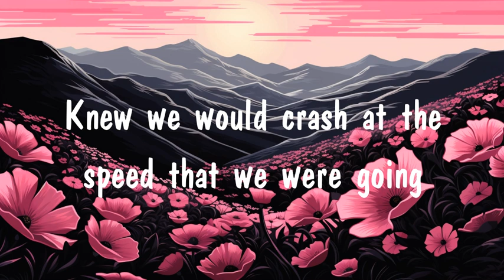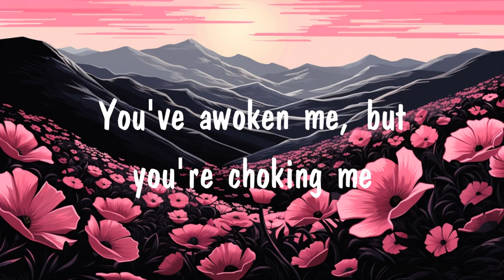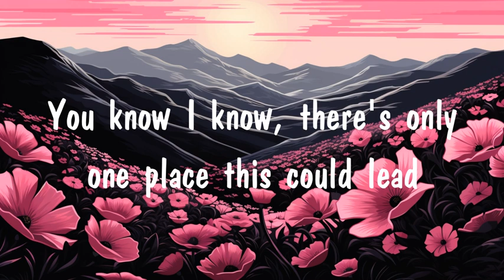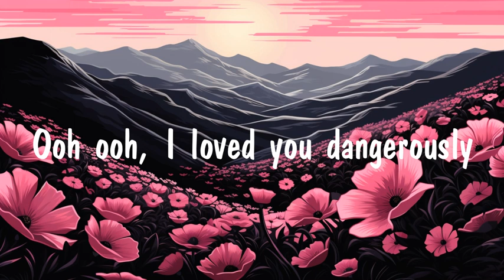Charlie Puth - Dangerously (Lyrics/letra)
(Lyrics):
[Intro]
Ooh, ooh

[Outro]
Mmm, mmm